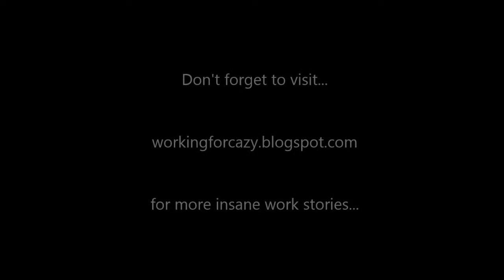workingforcrazy Hostile Work Environment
How does Human Resources handle your hostile work environment issues? They DON'T... your not allowed to have a hostile work environment issue...